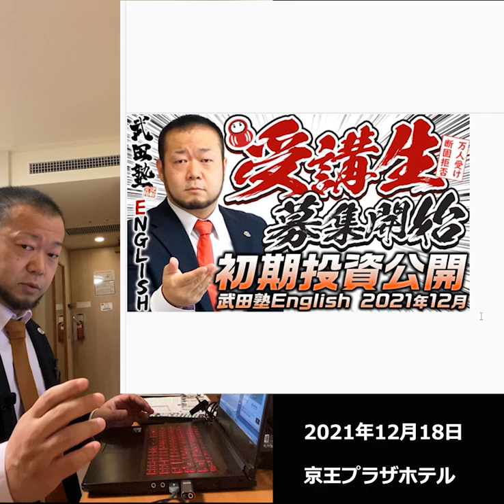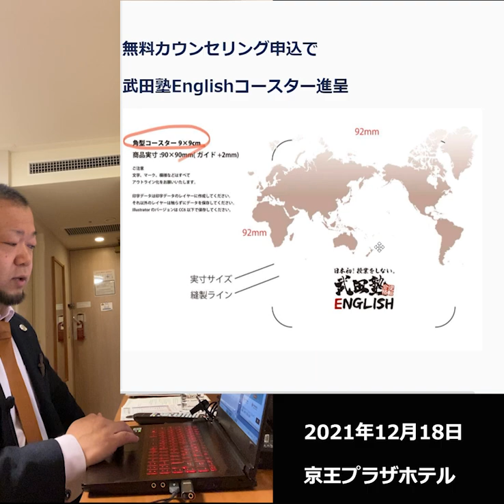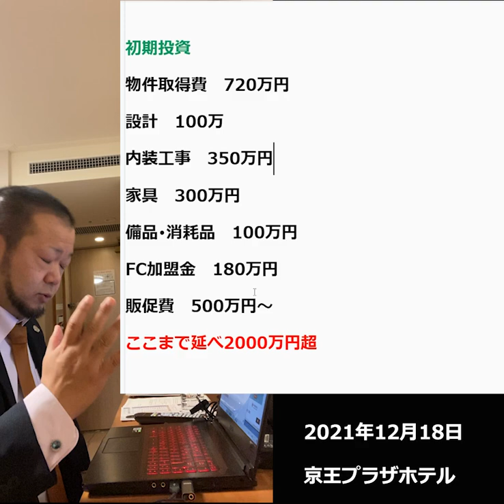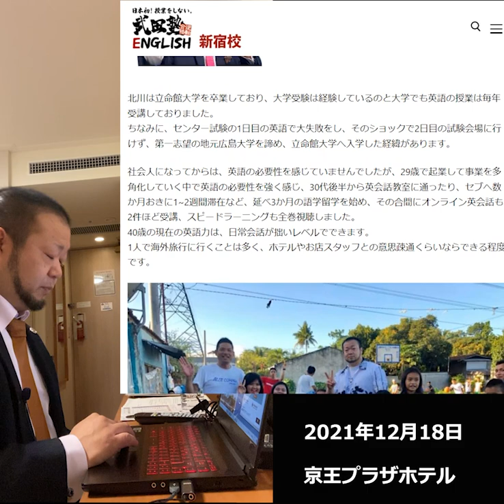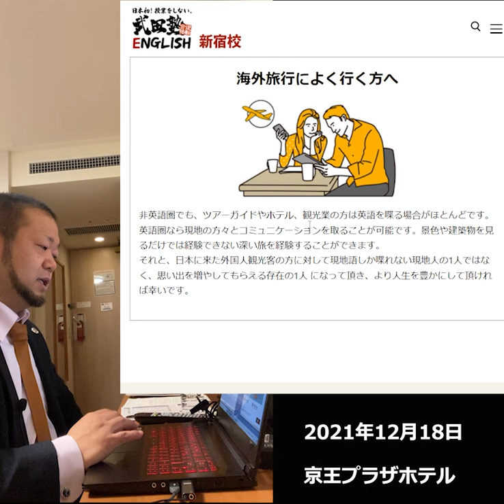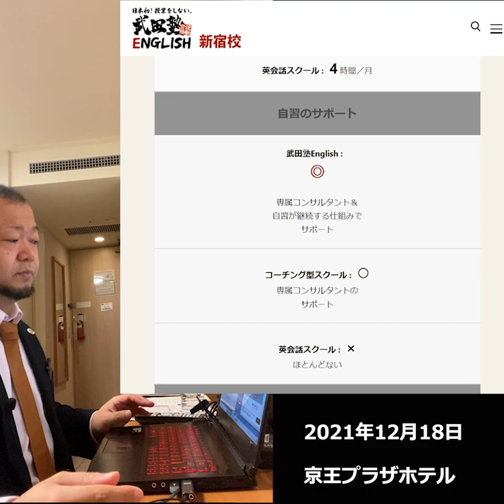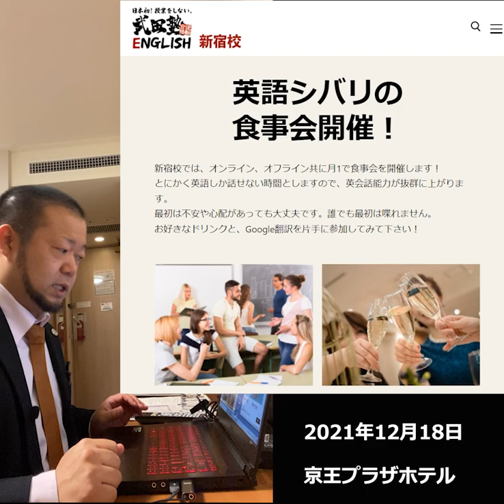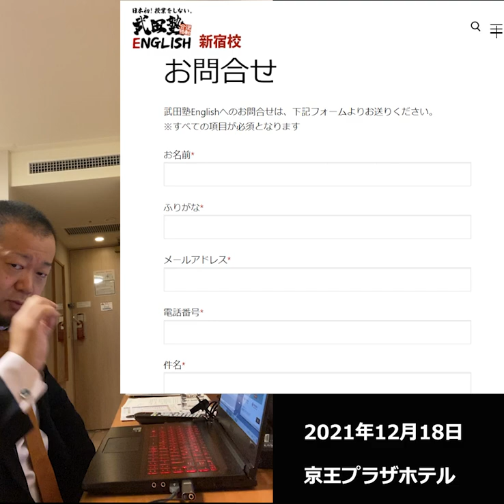【ザクっと初期投資公開】武田塾English新宿校を始める件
武田塾English新宿校が無料カウンセリングの受付を開始したよっていう話と、初期投資がどんだけかかったを話している動画です。

【北川哲平】
妻のパート収入をあてにしていた弱小起業家。

Reクリエイト株式会社 代表
1980年12月16日生まれ。広島県広島市出身、兵庫県姫路市在住。
2010年6月北川29歳の時、兵庫県姫路市でReクリエイト株式会社を設立。
資本金1円からスタートした会社を10年かけてですが1億円まで拡大。
県庁所在地でもない地方都市、姫路を中心に、いくつか事業をやっていますが括れば国内海外6事業を手掛ける地方の一実業家＆事業投資家。

犬🐕と惣菜パン🥖とスイカ🍉が好きです。

北川哲平は次の方々の影響を強く受けています。
須藤元気、堀江貴文、遠藤晃、和仁達也、柳生雄寛、北川米夫&則子（敬称略、順不同）

質問がありましたら是非コメント欄でお聞かせください！たくさんのコメントお待ちしております☆彡

【ビジネスオファー】
北川がアプローチさせて頂きたい方を『チャンネルページの概要欄』にいくつか記載しています。興味持って頂ける方がおられましたら、コメントやメッセージなど頂ければ幸いです☆彡